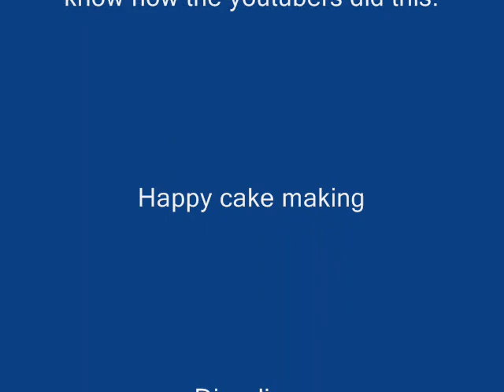1st Wedding cake 2009.wmv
Wedding cake that was made last fall . I have made another in jan 2010 and have one to do in June